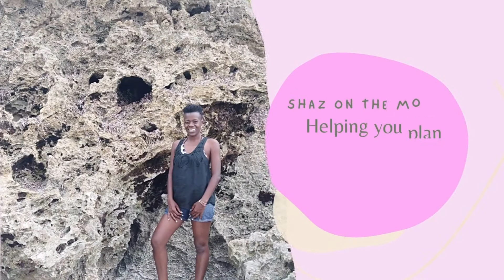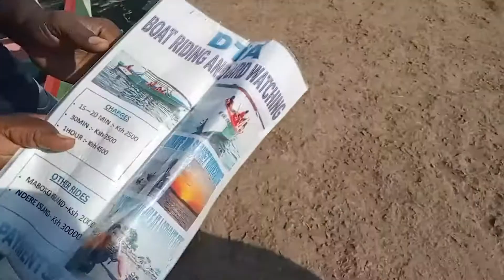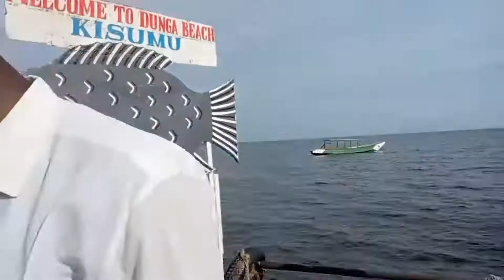I NEVER EXPECTED THIS INSIDE KISUMU